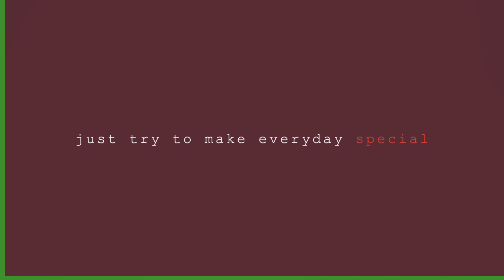My Driving Video !